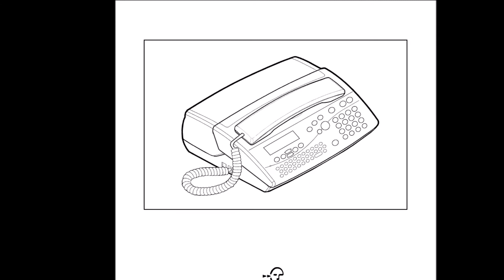Belgian Fax Dial Tone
Belgafax on Belgacom.